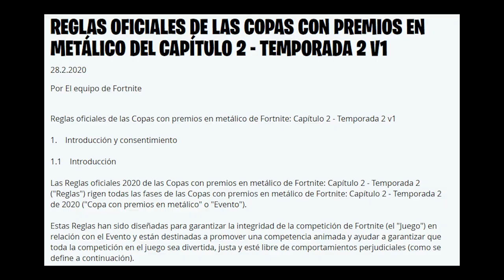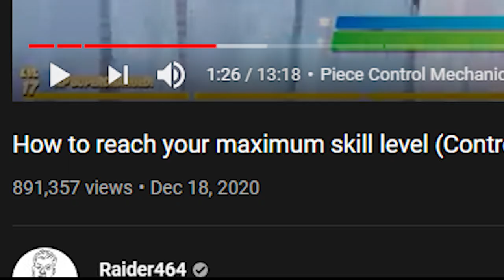TOP 3 mapas PARA MEJORAR RÁPIDO en Fortnite 2021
Codigos nucleares

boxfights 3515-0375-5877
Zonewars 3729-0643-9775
Mapa que tiene todo machín 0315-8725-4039